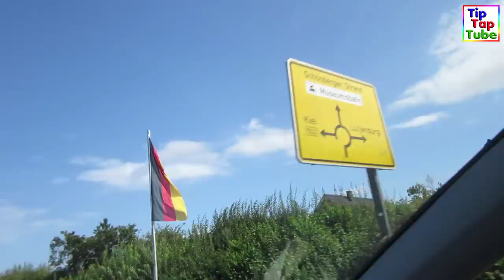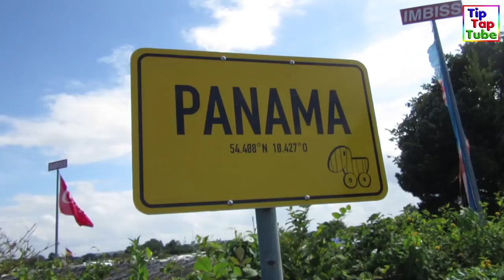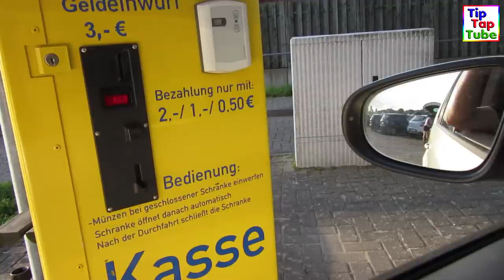1 Tag am Strand (Panama) 🏖️ TipTapTube UNCUT mit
🔥 TipTapTube Zweitkanal: ALLE VIDEOS UNCUT - UNGESCHNITTEN  🔥